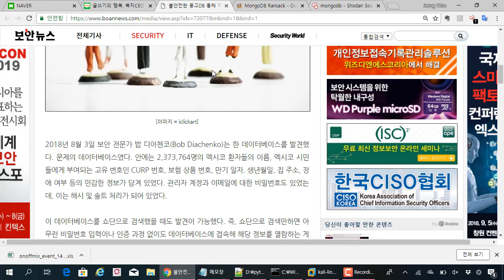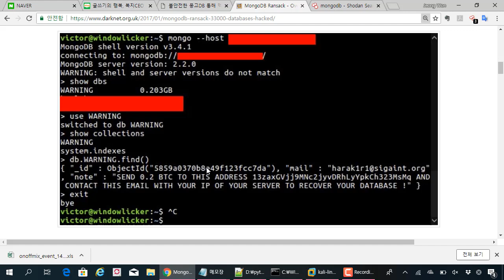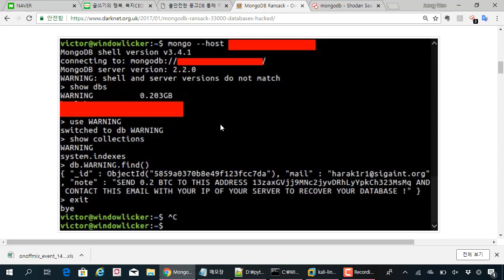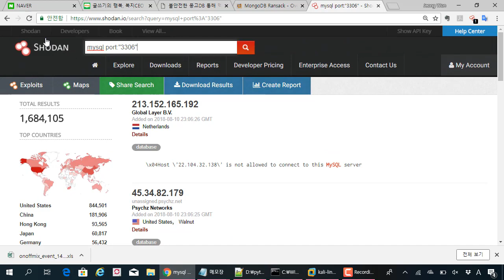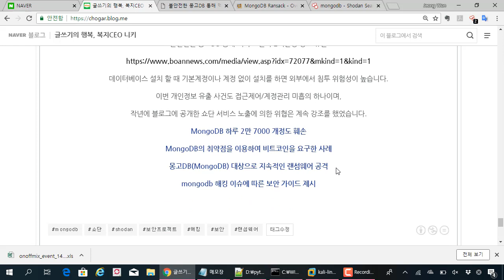(모의해킹, 취약점 진단) 쇼단(Shodan)에서 mongodb의 위협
보안프로젝트 )에서 제공하는 IT보안 강의입니다. 이번 주제는 "(모의해킹, 취약점 진단) 쇼단(Shodan)에서 mongodb의 위협" 입니다.